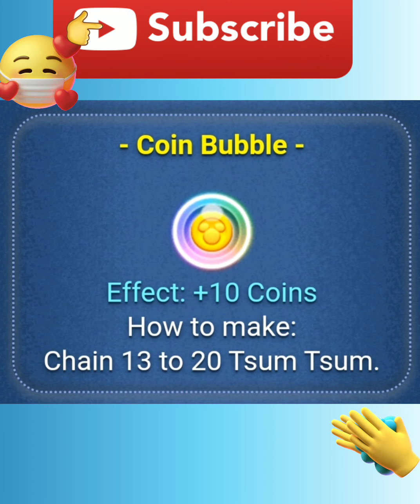Frozen, Area 6, Pop 6 Coin Bubbles in 1 play, 12/13/2020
Frozen Memories of the Season
Area 6, Holiday Party Together, Timothy, Disney Tsum Tsum, December 2020's event, Coin bubbles